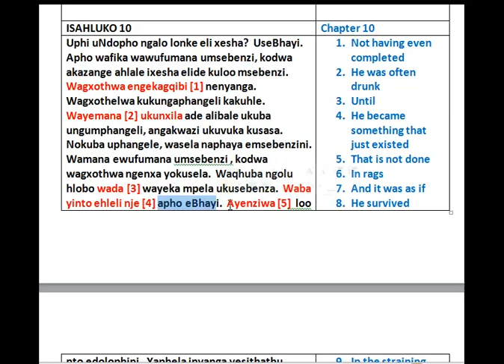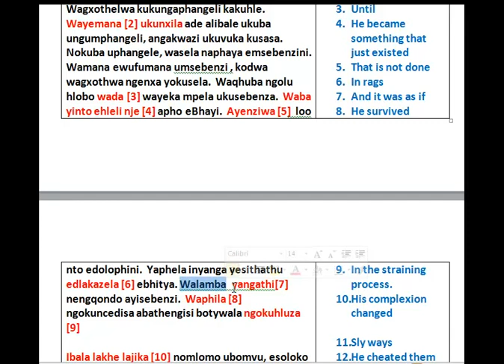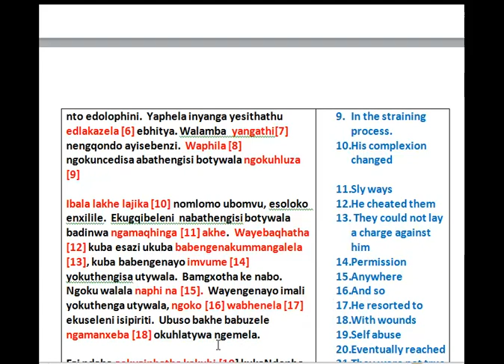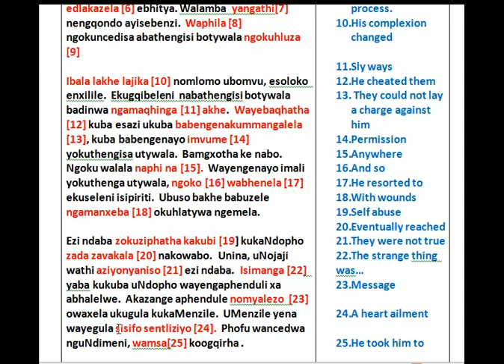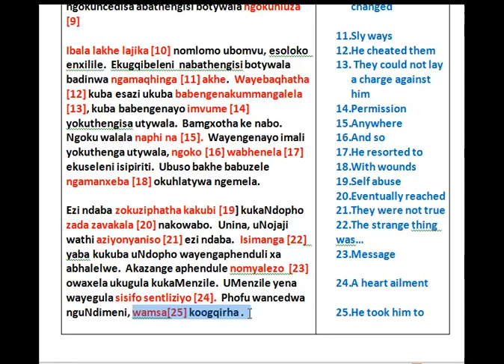UMZALI 10 V1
Ndopho becomes a total dropout in Port Elizabeth moving from one job to another and eventually resorts to drinking spirits.  This news reaches home to the disbelief of Nojaji.  Menzile's health meanwhile is deteriorating.